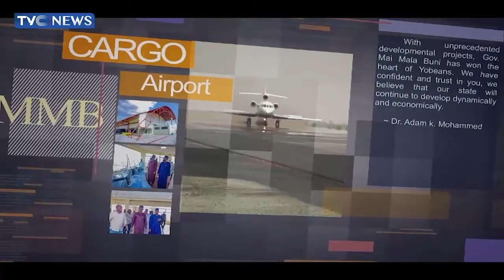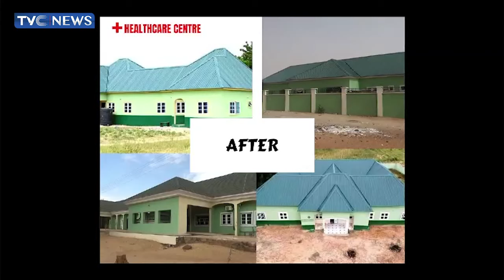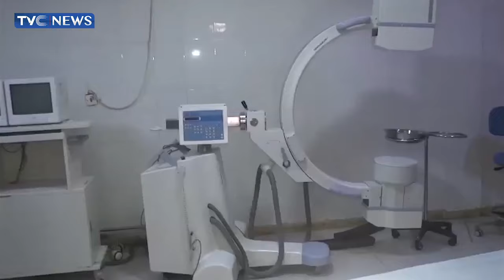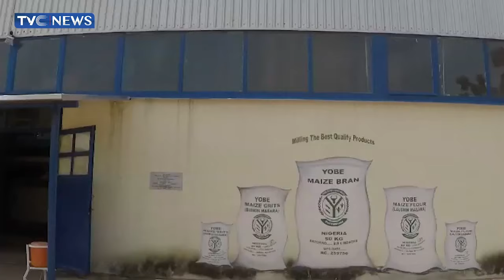An Overview Of Governor Mai Mala Buni's Sterling Performance In Yobe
This video gives an overview of the activities of the Mai Mala Buni's administration in Yobe state.